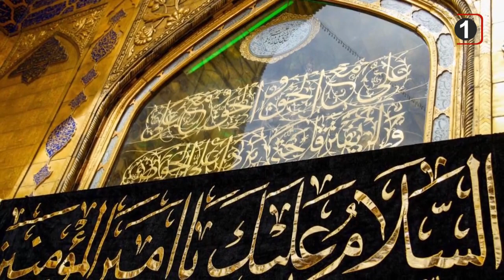سرخط خبرها: شنبه 19 فروردین ماه 1402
- آماده سازی حرم امیرالمومنین علی علیه السلام برای روزهای شهادت
۲- بالا گرفتن تنش میان اسرائیل و فلسطین
۳- دبیرکل سازمان ملل متحد: روزه چهره واقعی اسلام را به من نشان داد
۴- تجمع مقابل سفارت چین در لندن به مناسبت سالگرد "سرکوب وحشیانه" اویغورها
۵- آمادگی برای بزرگداشت روز جهانی یاری امامین عسکریین علیهما السلام در شهر مقدس سامرا
۶- درخواست ۲.۶ میلیارد دلار برای کمک به قحطی زدگان سومالی